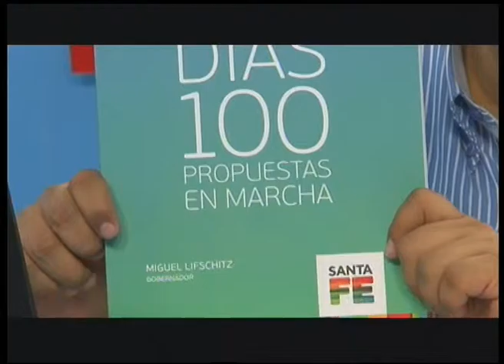CHIQUI GONZALES MIN INNOVACIÓN Y CULTURA ATP 22 03